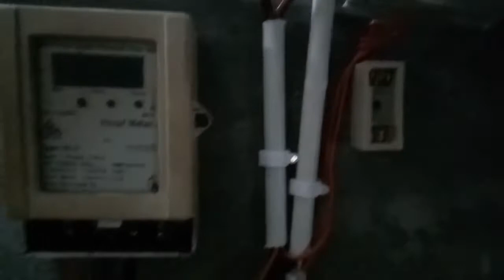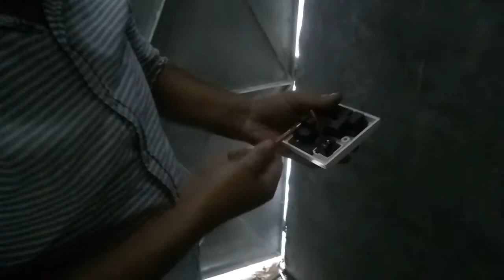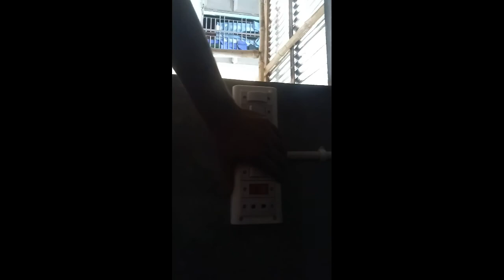Construction of building House Electric wairing-2021.